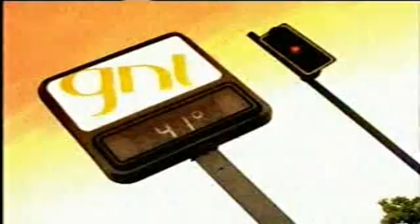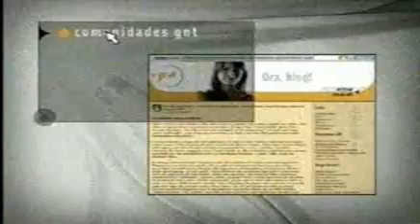SAIA JUSTA 5 - APRESENTADO EM 18/02/2004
RITA LEE, MÔNICA WALDVOGEL , MARISA ORTH E FERNANDA YOUNG.